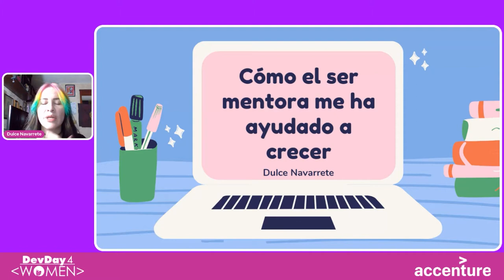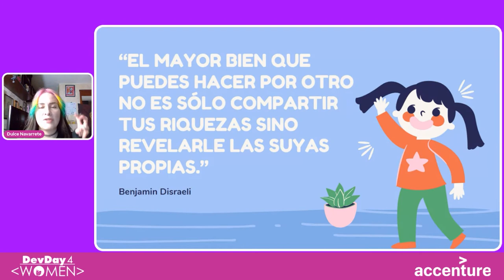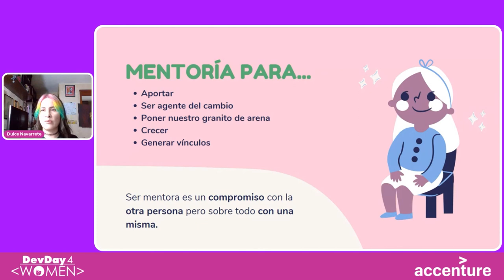DD4W 21.04 - Ignite - Cómo el ser mentora me ha ayudado a crecer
Al compartir esta charla es incentivar a que otras personas se unan a este tipo de actividades altruistas, donar su tiempo como voluntarios y compartiendo conocimiento, poniendo un granito de arena para generar un cambio en nuestras comunidades.